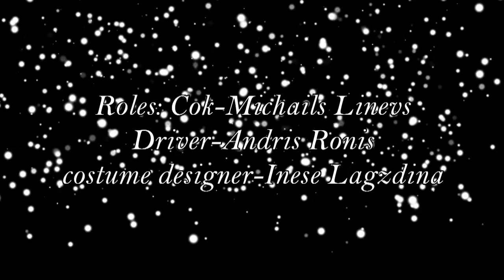Jasna &High Tatry skiing 2016.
Skiing in Jasna and Tatranska Lomnica